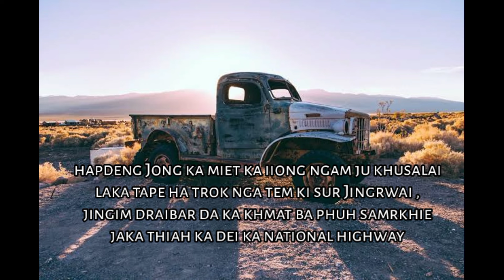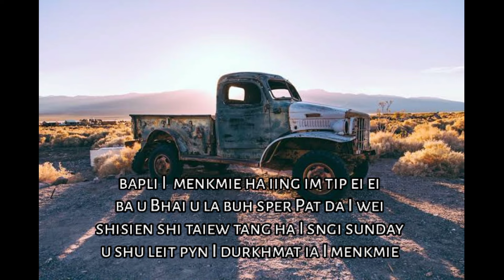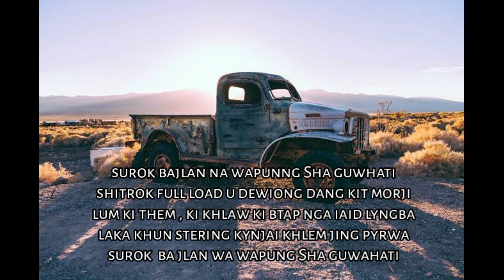Khasi song - jingim driver /w. waroh pde///